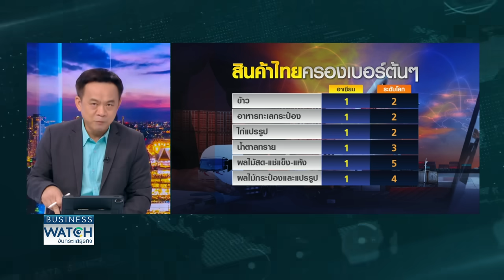FTA สร้างแต้มต่อ ดันสินค้าไทยเบอร์ 1 โลก! | BUSINESS WATCH | 22-10-66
การส่งออกสินค้าไปยังประเทศที่มีเอฟทีเอกับไทยในช่วง 8 เดือนปีนี้แม้จะหดตัวลงตามภาพรวมของการส่งออกแต่พบว่าสินค้าเกษตร-เกษตรแปรรูป และสินค้าอุตสาหกรรม ยังสามารถขยายตัวได้เพิ่มขึ้นสะท้อนว่า FTA มีส่วนสำคัญในการสร้างแต้มต่อทางการค้าให้กับสินค้าไทย ส่งผลให้สินค้าเกษตรไทยหลายรายการเป็นเบอร์หนึ่งของอาเซียนและของโลก